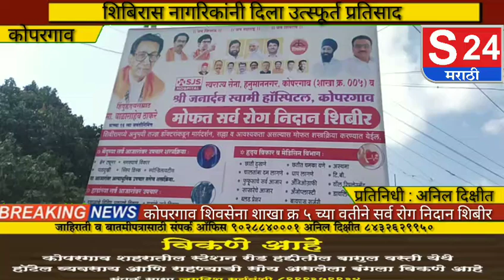कोपरगाव शहरात हनुमान नगर येथे आयोजित केलेल्या सर्व रोग निदान शिबिरास मिळाला उत्स्फूर्त प्रतिसाद...